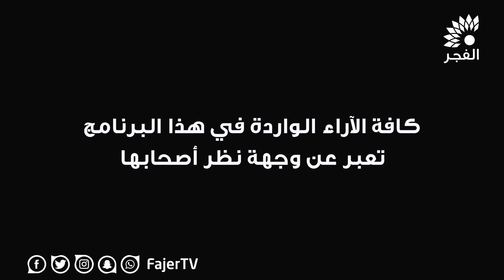نبض الشارع - آراء طلبة الثانوية العامة في امتحان المحاسبة والتاريخ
تلفزيون الفجر | نبض الشارع - آراء طلبة الثانوية العامة في امتحان المحاسبة والتاريخ